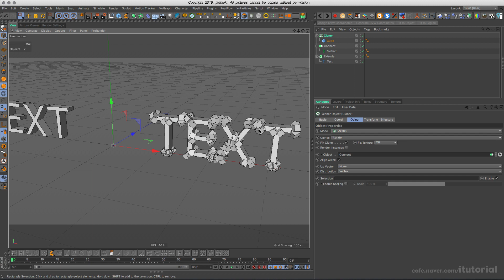C4D - 클로너 오브젝트 모드에서 모텍스트 사용하기